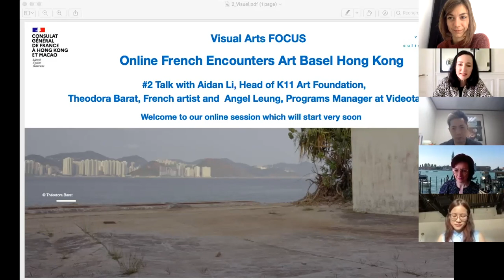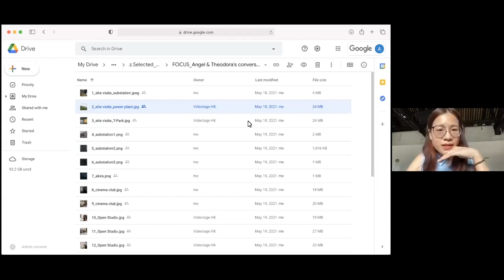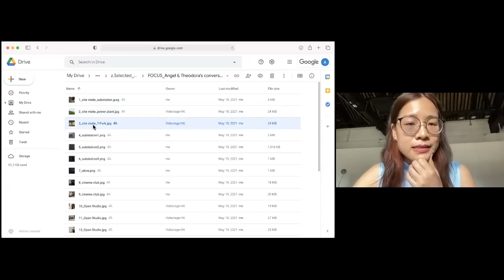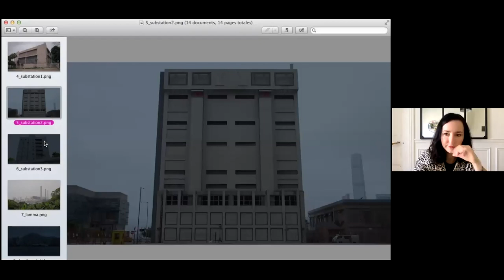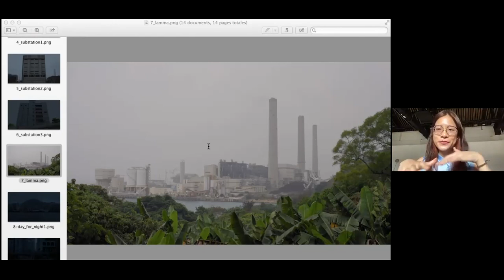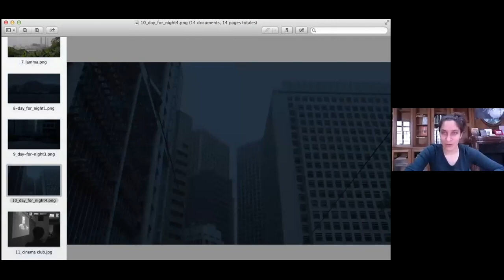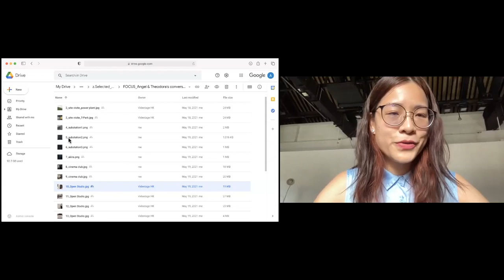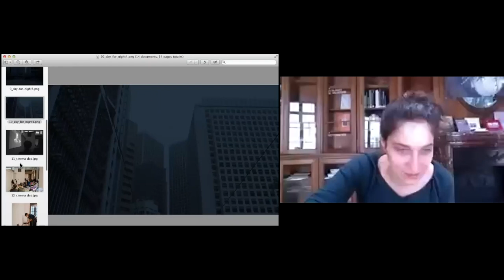Talk #2 Conversation between Aidan Li, Angel Leung and Theodora Barat Visual Arts FOCUS Art Basel HK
Talk #2 of the Online French Encounters Art Basel Hong Kong

Talk with Aidan Li, Head of K11 Art Foundation, Theodora Barat, French artist and Angel Leung, Programs  Manager at Videotage.

K11 Art Foundation: introduction by Aidan Li, Head of K11 Art Foundation.

Theodora Barat, French artist based in Paris, winner of the residency ‘Micromégas’ 2021 in Hong Kong is presenting her work displayed at K11 MUSEA, in conversation with Angel Leung, Programs Manager at Videotage.

M oderation: Adeline Blanchard, Institut français.

Organisers : Adeline Blanchard, Head of Visual Arts, Institut français, Chloé-Mélody Desrues, Audiovisual Attachée, Consulate General of France in Hong Kong and Macau, Salome Bazin, Organization Manager of the FOCUS
, Institut français